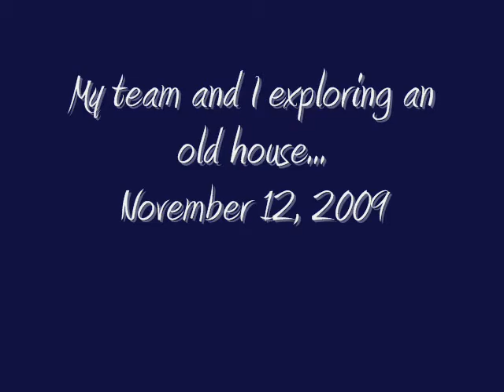Abandoned House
My team and I went exploring in an old abandoned house.